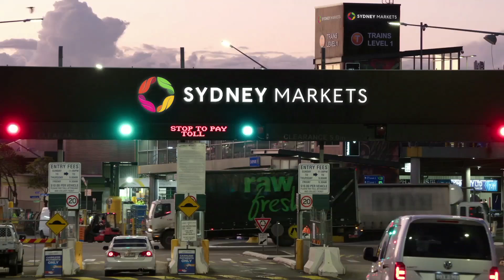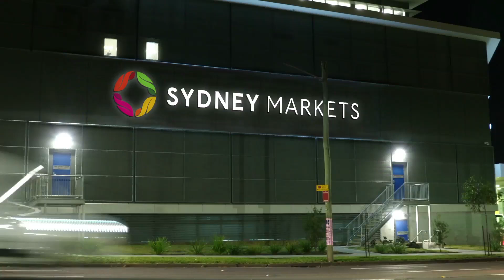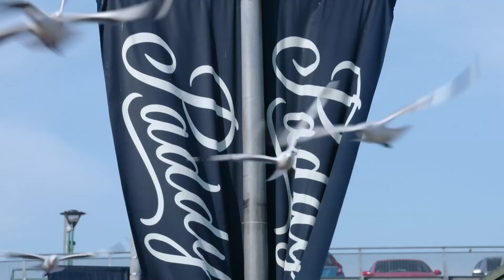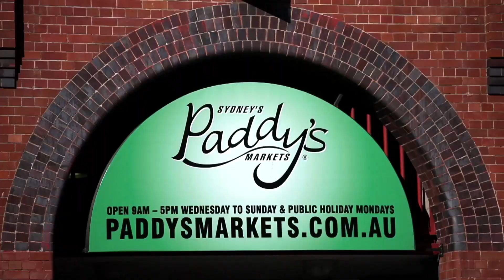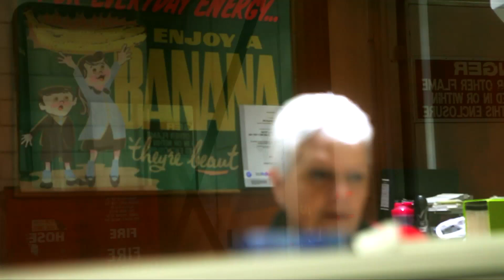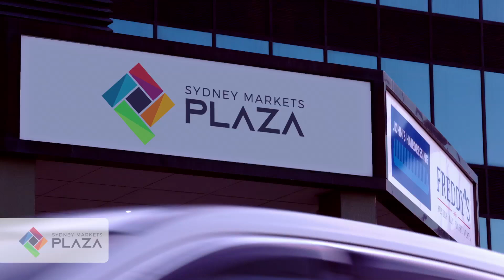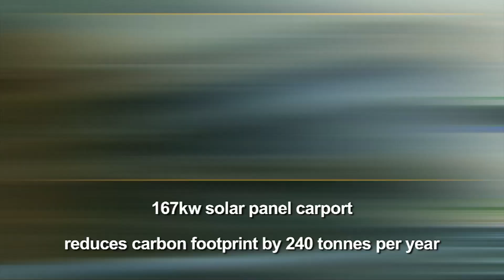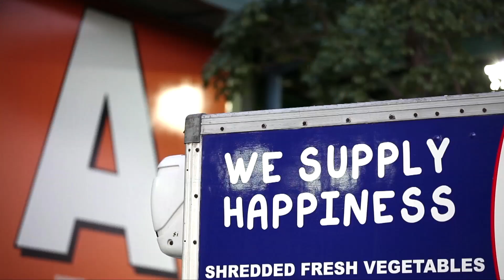Sydney Markets Limited Corporate August 2024